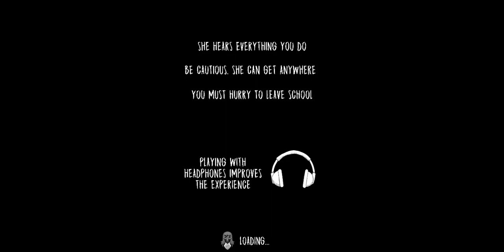Evil Nun: Horror at School | The Minigame Room Puzzle | A New Piece Of Mask